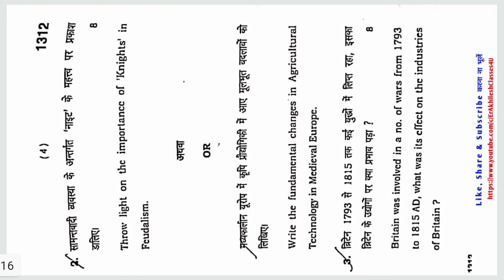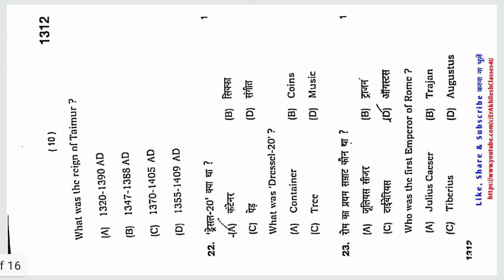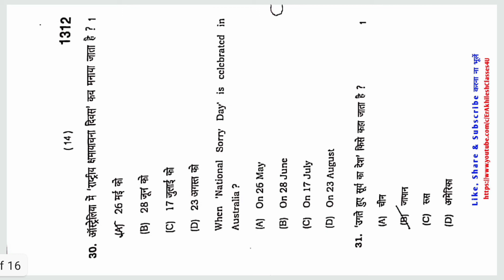HBSE 11th History Paper 2020 || Haryana Board Class 11th History Paper 2020